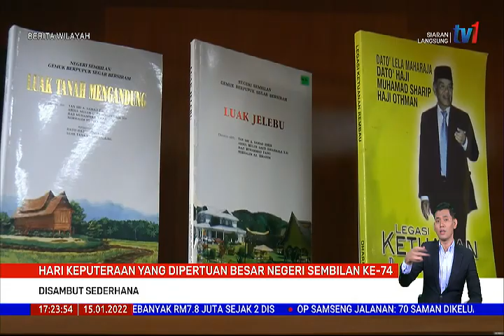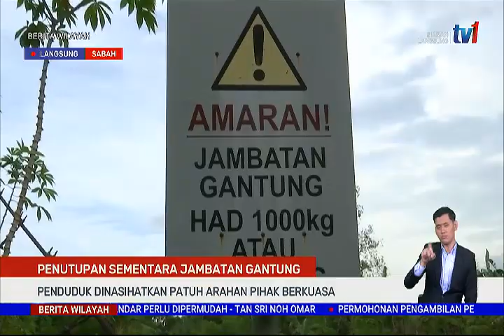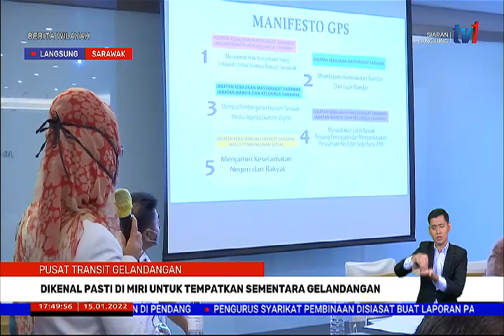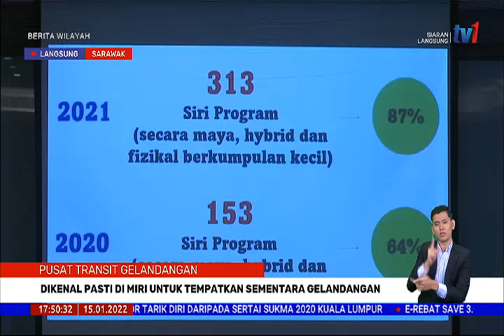15 JAN 2022 –BERITA WILAYAH-BERITA PENUH